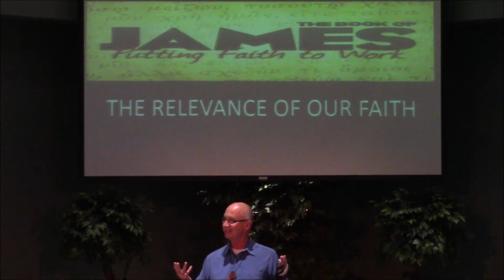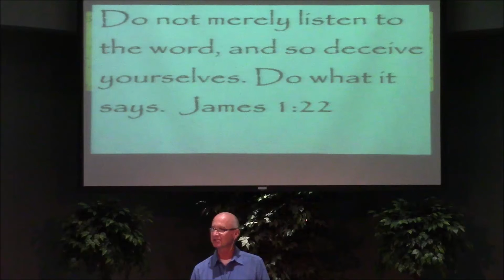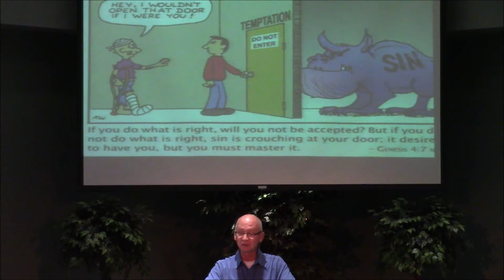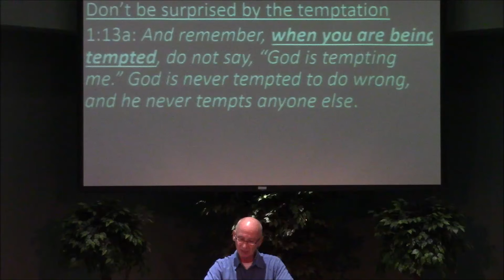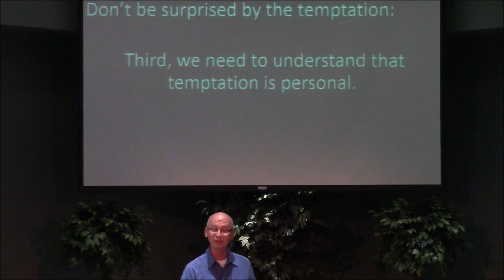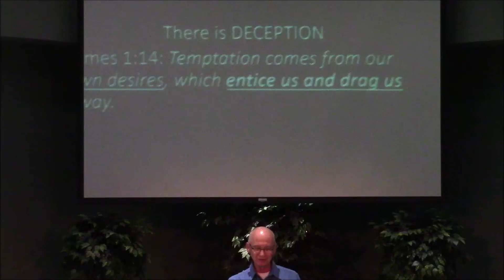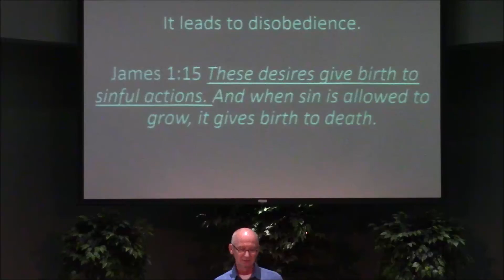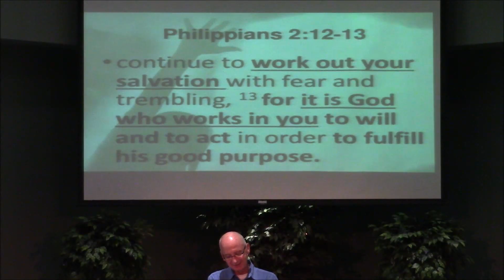MCC - August 12, 2018 - Don't Open That Door - Greg Davis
James 1:13-18
13 When tempted, no one should say, “God is tempting me.” For God cannot be tempted by evil, nor does he tempt anyone; 14 but each person is tempted when they are dragged away by their own evil desire and enticed. 15 Then, after desire has conceived, it gives birth to sin; and sin, when it is full-grown, gives birth to death.

16 Don’t be deceived, my dear brothers and sisters. 17 Every good and perfect gift is from above, coming down from the Father of the heavenly lights, who does not change like shifting shadows. 18 He chose to give us birth through the word of truth, that we might be a kind of firstfruits of all he created.